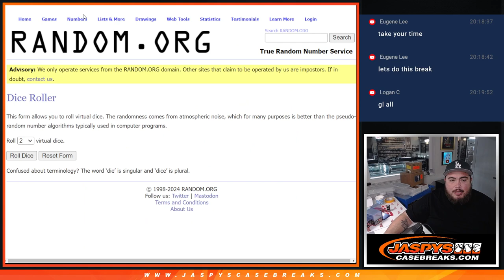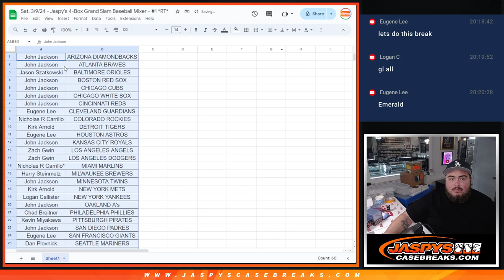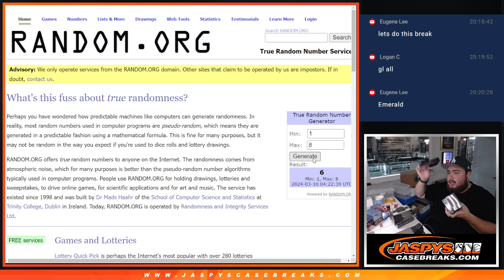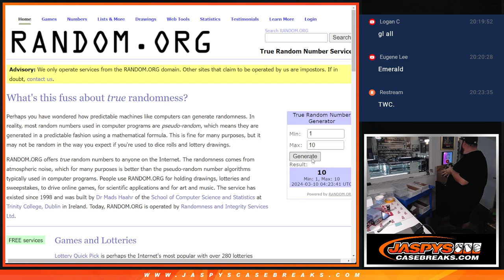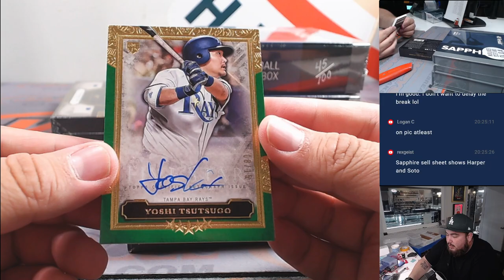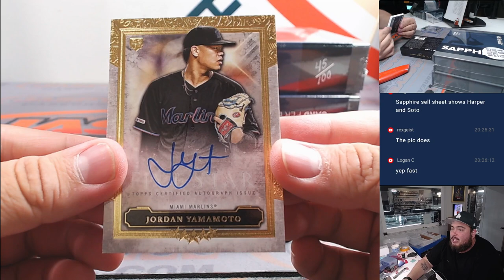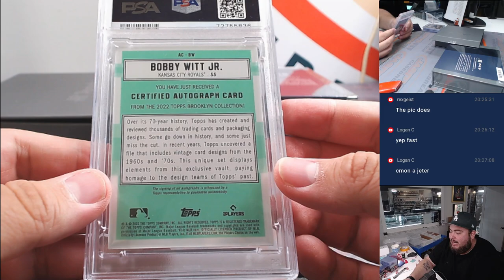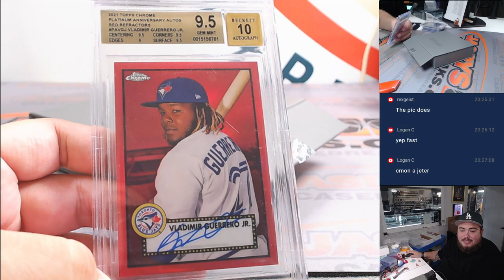Sat. 3/9/24 - Jaspy's 4-Box Grand Slam Baseball Mixer - #1 *RT*